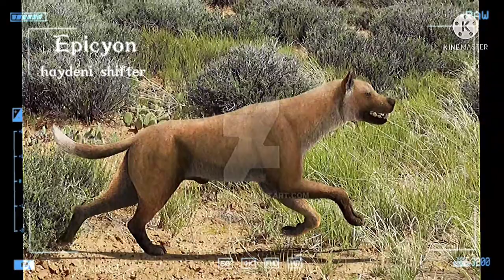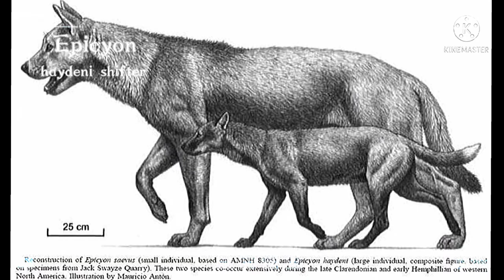❖Epicyon haydeni shifter subliminal❖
|INFORMATION OPENED|
⚠️MAKE SURE THIS IS WHAT YOU WANT THIS IS DNA CODED⚠️
Epicyon ("more than a dog") is a large, extinct, canid genus of the subfamily Borophaginae ("bone-crushing dogs"), native to North America. Epicyon existed for about 15 million years from the Hemingfordian age of the Early Miocene to the Hemphillian of the Late Miocene.[2]

:benefits:
⤞become a epicyon haydeni shifter have epicyon haydeni shifter genetics rna dna cells blood
⤞ produce a perfume exactly the same as a epicyon because of your epicyon haydeni genetics
⤞your neverous system along with skeletal and muscular system
circulatory system respiratory system have supernatural regeneration abilities because of your epicyon haydeni genetics

⤞because of your epicyon haydeni genetics you have now developed tapetum behind the retina, which helps you see in the dark

When light enters the eye, it's supposed to hit a photoreceptor that transmits the information to the brain, Powell explains. But sometimes the light doesn't hit the photoreceptor, so the tapetum lucidum acts as a mirror to bounce it back for a second chance The
tapetum lucidum you have  enhances visual sensitivity under low light conditions.
⤞if i desire i will meet my mate my mate is my desired species aswell

my epicyon shifter genetics are immune to being found in dna test and by blood transfusions and in lab despite it being active

⤞I have a special type of invisibility that allows me to be invisible to the human eye
my epicyon haydeni genetics are actively working
⤞I have my desired lifespan
⤞ I can be a hybrid safley
⤞my epicyon shifter genetics can safely co exist with other shifting genes
ans all and any offspring you have will have the same epicyon haydeni shifter genetics as you
you remain fully conscious while physically transforming
 ⤞I can sense other supernaturals and mythicals
⤞ I can make a call like a epicyon haydeni

|INFORMATION CLOSED|